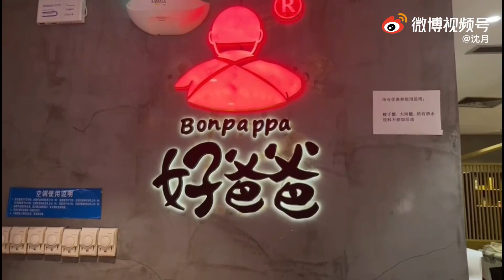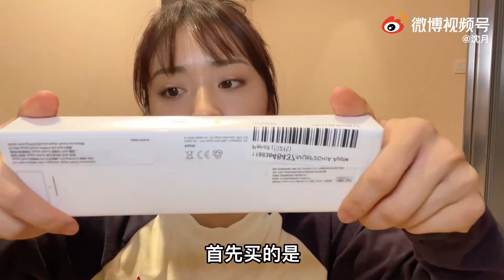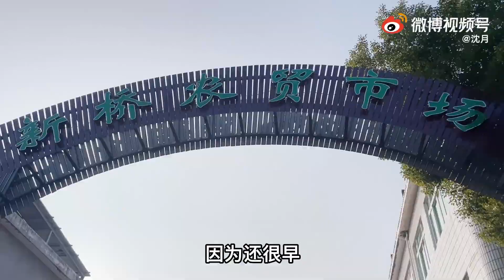[VLOG] Thẩm Nguyệt: Những ngày cuối cùng của năm 2021 || Quay phim, ăn uống, nghỉ ngơi,mua đồ online